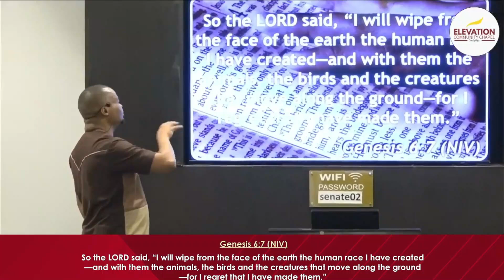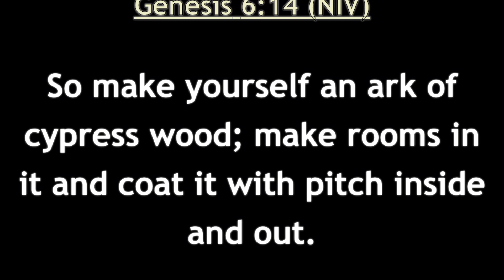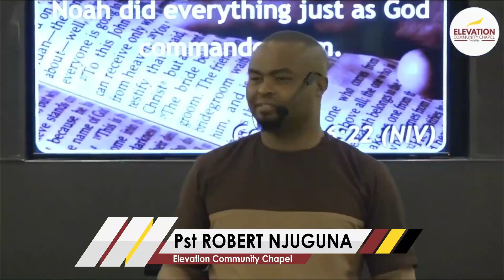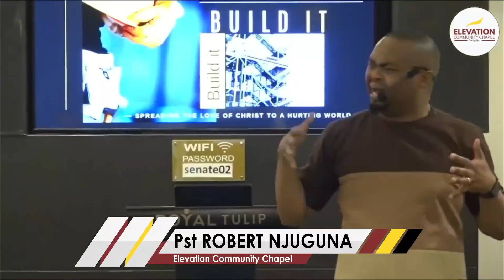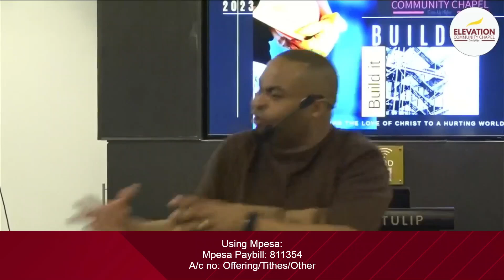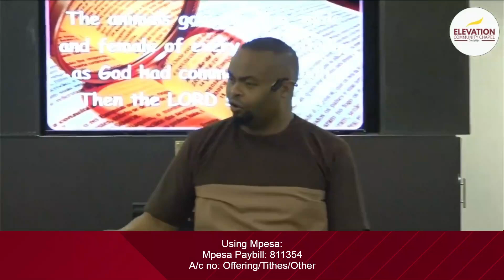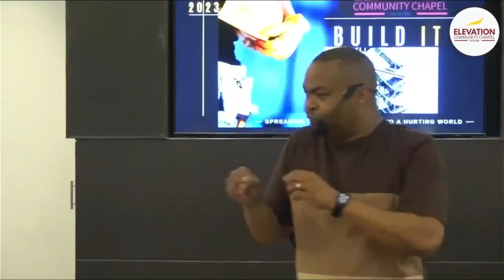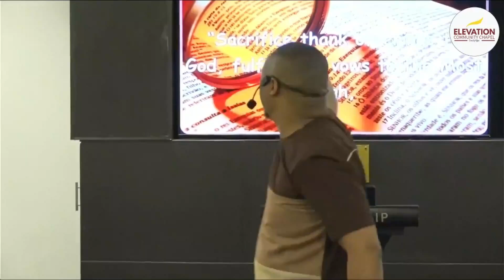Build it - Sunday Live Service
SALVATION
Did you dedicate or rededicate your life to Christ during this service? We would love to talk about what that means and pray with you

If you are a first time viewer and want to learn more about engaging with Us, please click here so that we can connect with you

OFFERING | WAYS TO GIVE
Join us in supporting the vision of Elevation Community Chapel!
Partner with is via:
Using Mpesa:
Mpesa Paybilll: 811354
A/c no: Offering/Tithes/Other
Or:
Cheques payable to:
Elevation Community Chapel

PRAYER REQUESTS
If you have any requests for prayer, please submit them

Spreading the love of Christ to a hurting world!